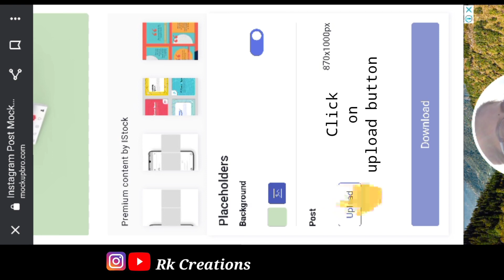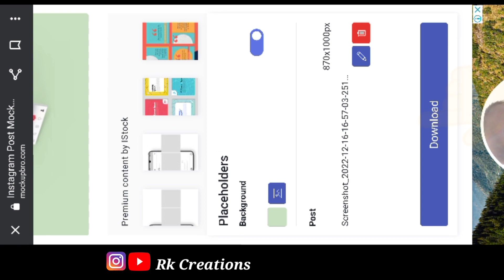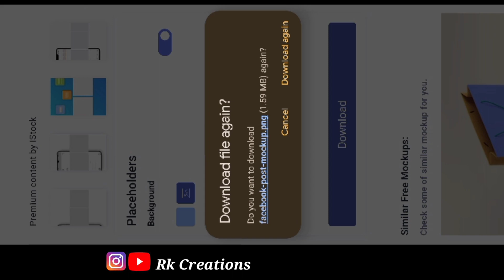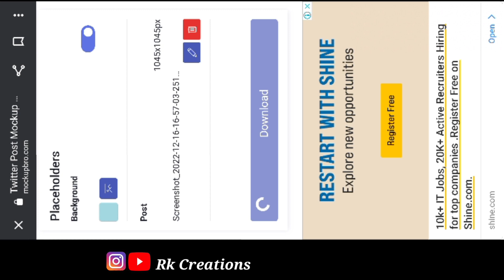INSTAGRAM Facebook Twitter CREATIVE POST MAKING | 3D SHADOW POST EDITING |Trending POST IDEAS 2023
New Instagram Post Ideas
• Best Instagram Post Making Tips and tricks
• PicsArt photo editing Tutorial
• PicsArt Photo Editing For Instagram Post
• Creative Post ideas 2023
• Instagram Creative Post Ideas 2023
• Instagram 3D shadow Post Kaise Banaye
• Instagram Tips
• Instagram Post Tips
• Instagram Trending Post Making
• Instagram Post Design
• NEW post Instagram 2023